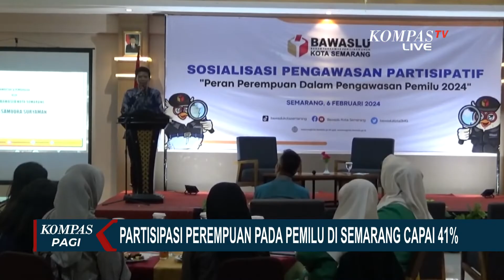Partisipasi Perempuan pada Pemilu di Semarang Mencapai 41 Persen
SEMARANG, KOMPAS.TV - Bawaslu Kota Semarang mencatat angka partisipasi perempuan dalam Pemilu 2024 mencapai 41 persen. Angka ini jauh di atas Undang-Undang yang menetapkan batas bawah keterlibatan perempuan sebesar 30 persen.

Angka ini disampaikan dalam acara Bawaslu Kota Semarang mengenai sosialisasi pengawasan partisipatif.

Partisipasi perempuan yang terlibat untuk menyukseskan Pemilu 2024 di Kota Semarang mengalami peningkatan signifikan. Petugas tps perempuan dalam Pemilu kali ini tercatat mencapai 41 persen.

Dari 4.646 Petugas Pengawas TPS di Kota Semarang hampir setengahnya adalah perempuan yakni sebanyak 1.904 orang.